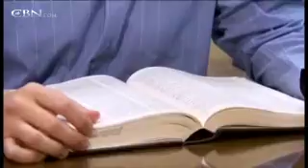An Atheist Encounters Jesus.mp4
Dave was one of the most outspoken atheists on campus  until he ran into a major obstacle to his unbelief. For the fool has said there is no God!
Psalm 14:1